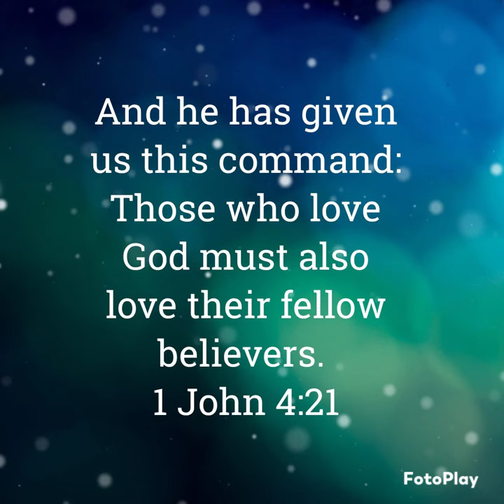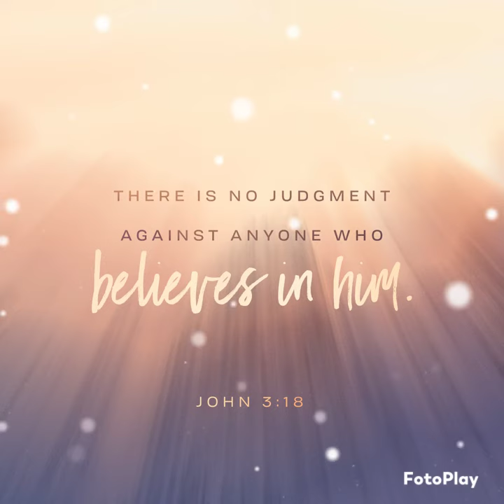Message from the Word of God 🙏🙏🙏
Lonely Fish by Sascha Ende®